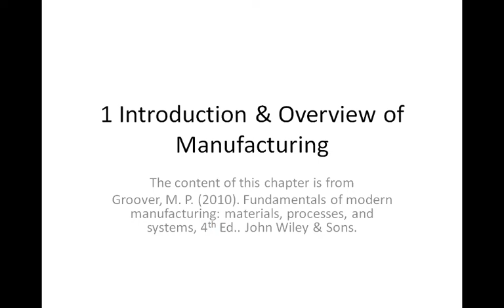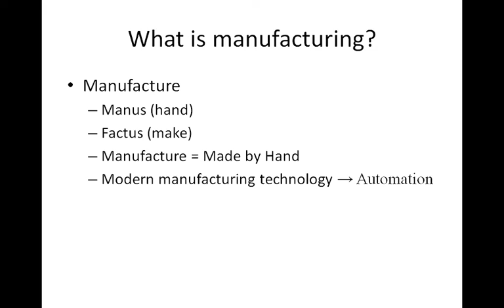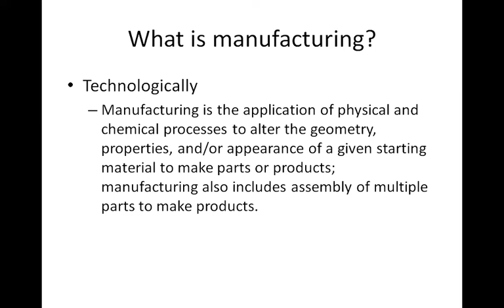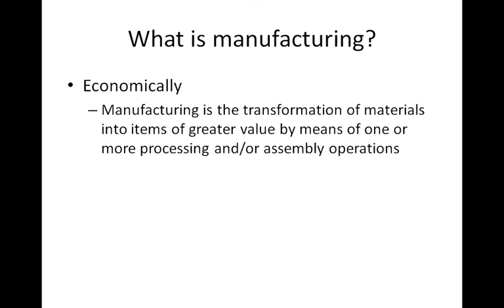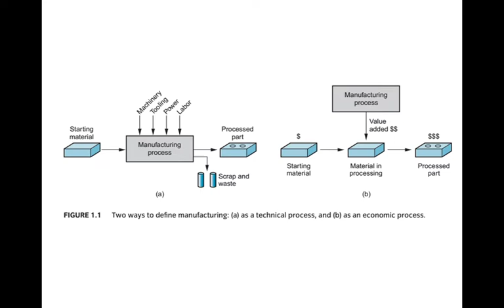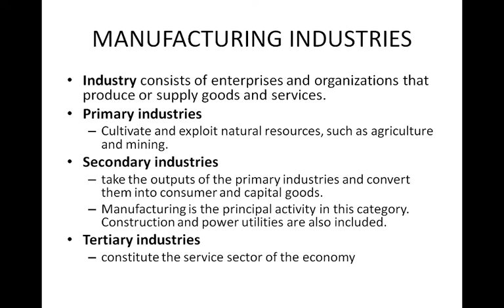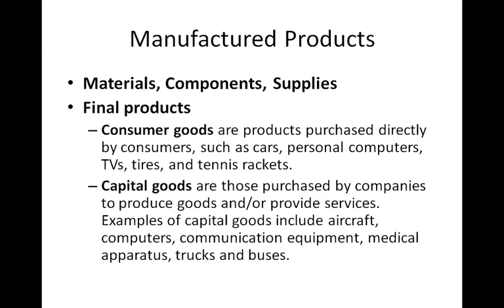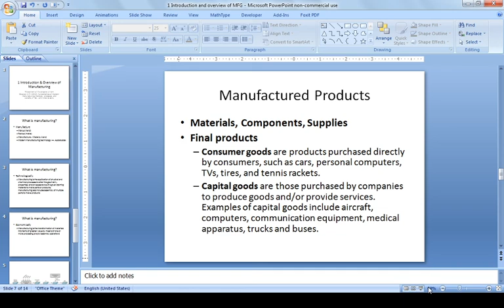Intro to Mfg Process (1)